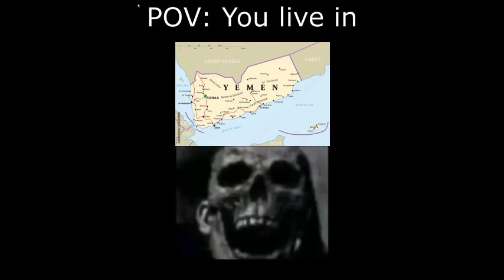Mr Incredible Becoming Uncanny - Countries